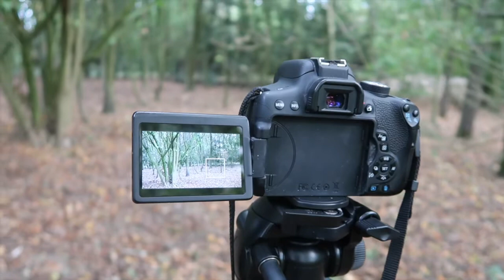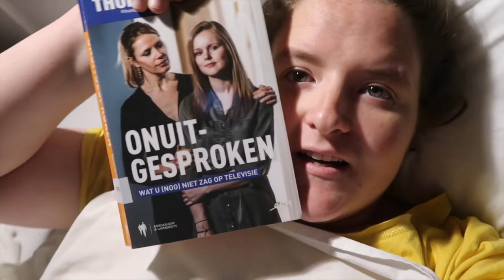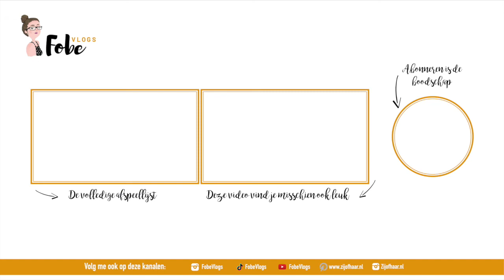Intro heerlijke herfstvlogs filmen 🌻 Zonnige zomervlogs #40 | FobeVlogs #112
║BESCHRIJVING║
In deze zonnige zomervlog film ik de intro voor de ‘Heerlijke herfstvlogs’, heb ik het over ‘Temptation Island VIPS’ en lees ik het voorlaatste THUIS-boek uit!